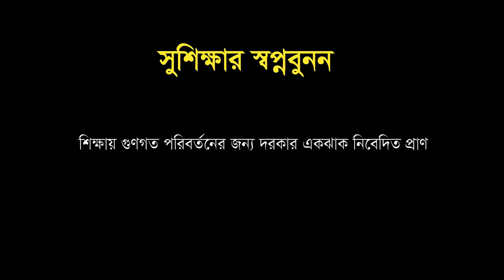Inspiration | Engr. Pradipta Khisa, Principal (In charge), Cox's Bazar Polytechnic Institute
Dream Deviser is a Good Education Platform.

 In 23rd  December 2017, we are gonna make "Good Education Adda" in Cox's Bazar District.